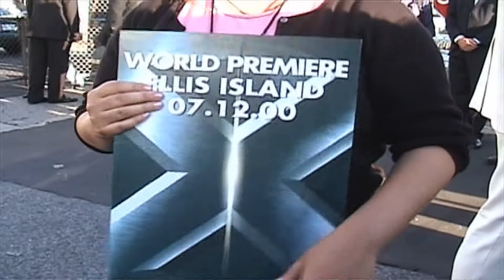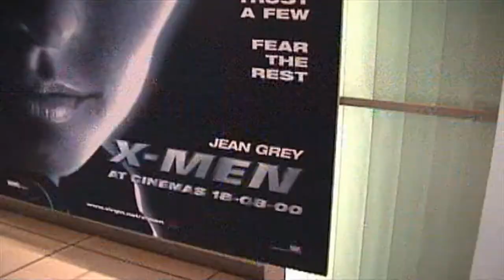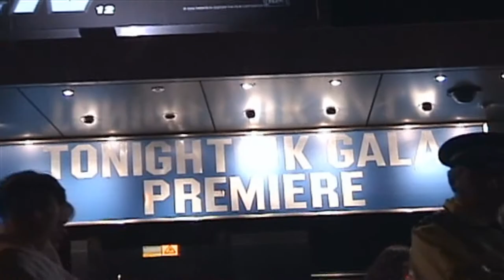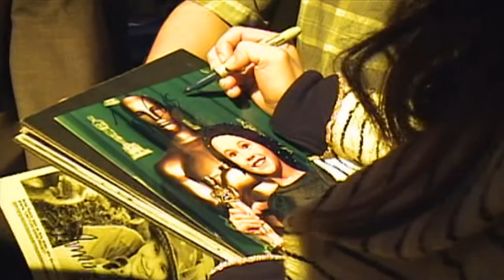Tom Desanto's Whirlwind Worldwide Premier X Men Tour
Copyright 20th Century Fox 2003
From The X-Men DVD Disc 2